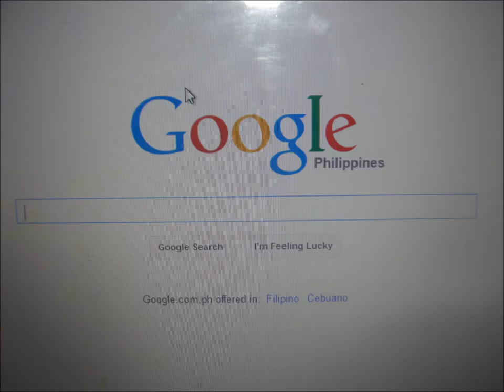Communication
A Stop motion animation featuring a brief history of communication